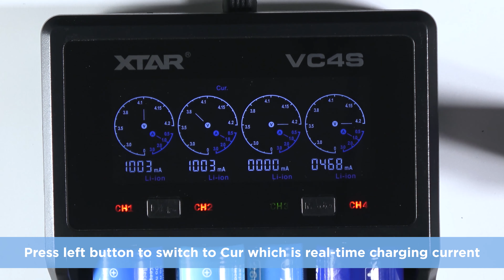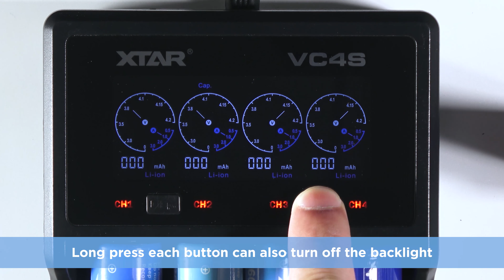XTAR VC4S Battery Charger For All Your Needs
XTAR VC4S, a budget analyzer. Clearly see what’s going on with the batteries.

***FEATURES***
• Widely Compatible
• QC3.0 Fast Charging, Max 3A for a single slot
• Test Batteries’ Real Capacity, Maximize Batteries’ Lifespan
• Micro USB Input, Charge Anywhere
• Intelligent Detection Saves Your Time
• Auto-detects the battery type
• Multiple Protections Ensure Safe Charging
• High Precision, Auto Cut-off When Fully Charged